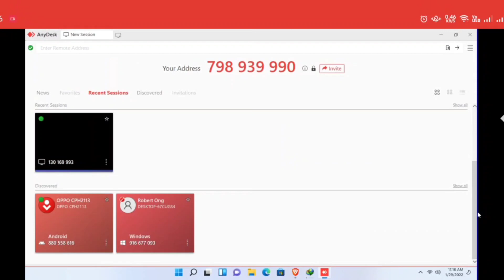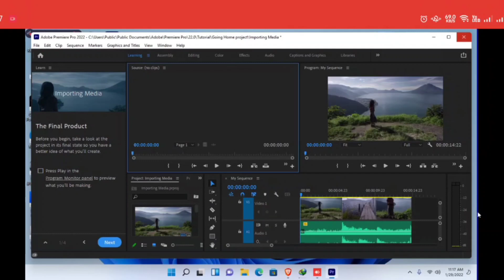ALL ADOBE SOFTWARE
❤️ Thank you for trusting our Shop to REPAIR YOUR PHONE. & PC LAPTOP DESKTOP we are trying to improve our Repair services,  Skills to meet your Expectations. SALAMAT PO 🥰

Buy All Adobe Software Accesories AVAILABLE HERE
Requirements:
NEED internet connection
Anydesk Apps & TeamViewer
we can Remote your PC for installation 🥰🥰🥰🥰

Adobe Photoshop extended CS6
Adobe After Effects 2022
Adobe Adobe Lightroom 2022
Adobe Character Animation 2022
Adobe in Design 2022
Adobe Audition 2022
Adobe Dimensions 2020
Adobe Bridge 2022
Adobe XD 2021
Adobe Dreamweaver 2021
Adobe Media Encoder 2022
Adobe  Acrobat 2021

Xelfone Repair Shop Selling Anything
Cellphone Repair Shop FUS MR ONG